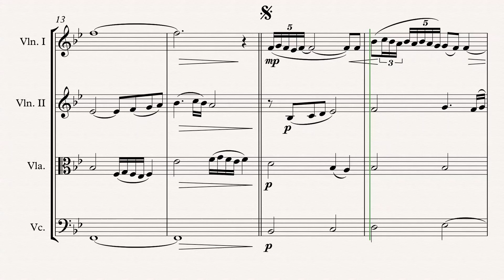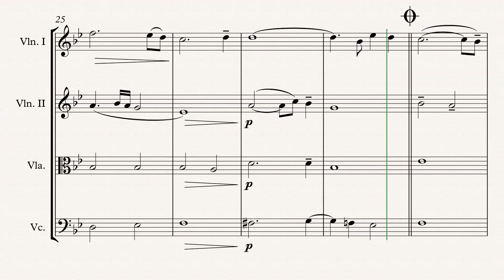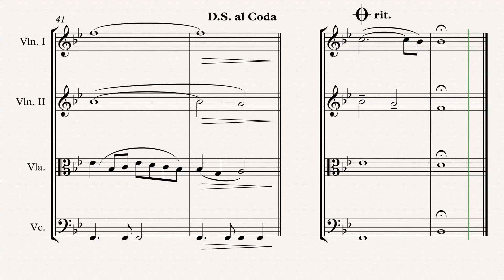„Gabriel's Oboe“ String Quartet arr. Adrian Wagner (Ennio Morricone)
The Mission „Gabriel's Oboe“ (Ennio Morricone) arr. Adrian Wagner - String Quartet (Sheet Music) Arrangement

Parts
Violin I
Violin II
Viola
Violoncello